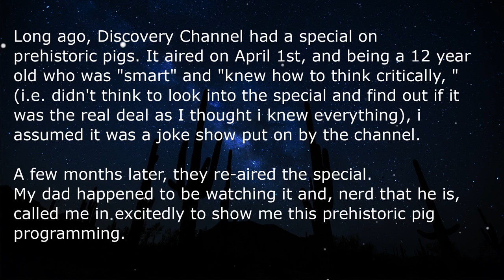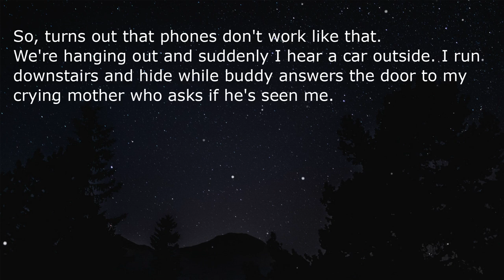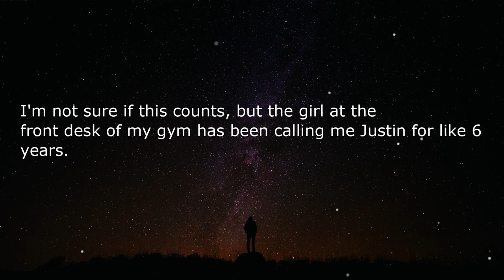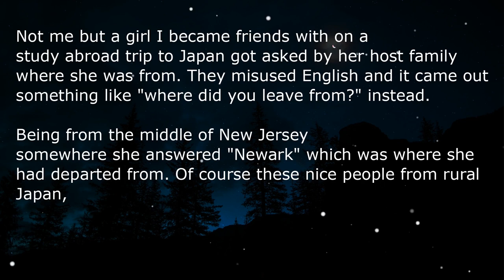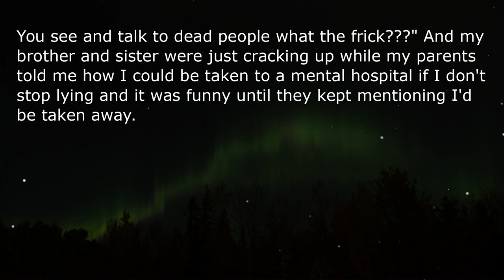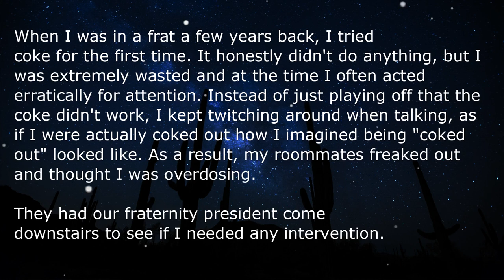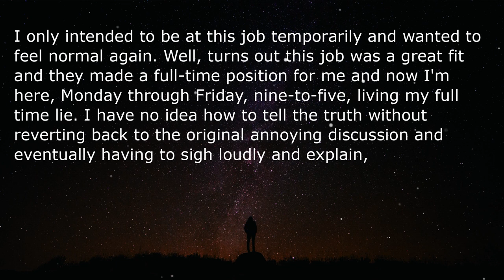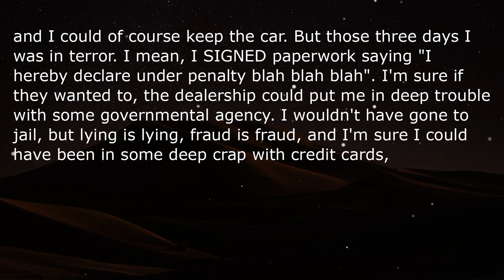Lies that people are stuck with!